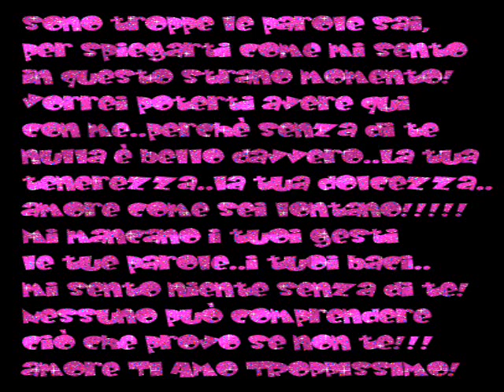gf 9 finale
stefania lay musica!